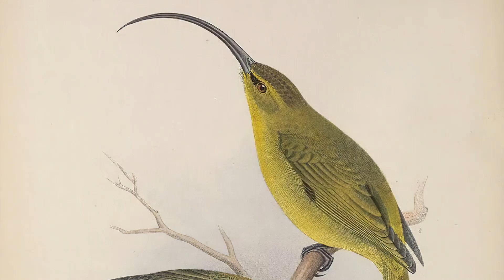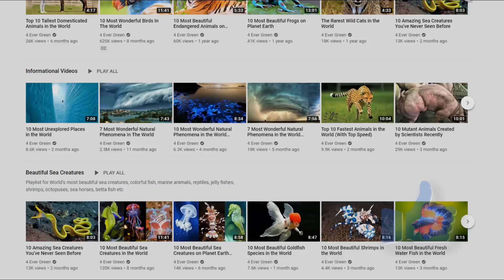7 Animals Gone Extinct In The Last 10 Years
7 Animals Gone Extinct In The Last Decade

Today, we’re bringing you the 7 animals that have gone extinct in the last decade! Welcome to another episode of 4 Ever Green, and If you’re wondering what beautiful creatures we’ve lost other the last 10 years, you’ll want to stick around for #1, because this tiny animal caused a worldwide uproar.
We lost a lot of important species over the last 10 years. The decade started with the tragic loss of one of the world’s largest turtle species, and ended with the extinction of a helpless Hawaiian Tree snail that shook the world.
Along the road, we also said goodbye to one of the largest, most ancient freshwater fish in the world, and one of Africa’s most iconic animals.
So without further ado, here are 7 of the most recent animal species that have gone forever.

0:00 Introduction
0:41 GONE EXTINCT
0:48 NUMBI PINTA ISLAND TORTOISE
1:50 WEST AFRICAN BLACK RHINOCEROS
3:03 HAWAIIAN AKIALOA
5:26 ALAOTRA GREBE
6:19 BRAMBLE CAY MELOMYS
7:18 IUCN
7:32 HAWAIIAN TREE SNAIL